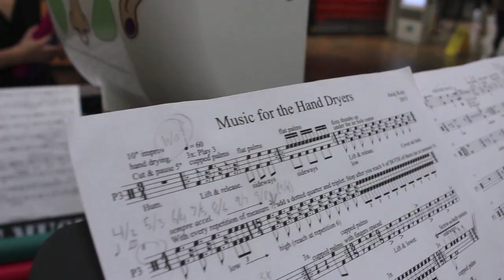Wake up Miami! Summer 2017 - Juraj Kojs: Music for the Hand Dryers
Featuring percussionists Kiril Angelov, Ksenija Komljenovic and Ryan Hecker

What would music made with the hand dryers sound like? Three percussionists tightly control the airflow of Xlerator hand dryers to create exhilarating beats and patterns. Anthropomorphic sticker faces designed by Kawaii Universe transform a family of air-blowing machines into a rock-star constellation. Rhythm is everywhere. Join the music.